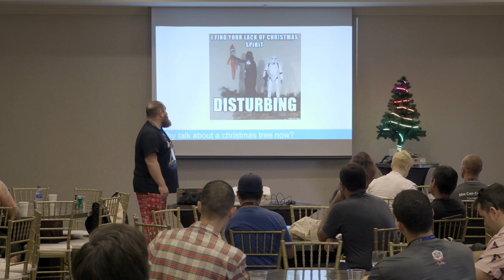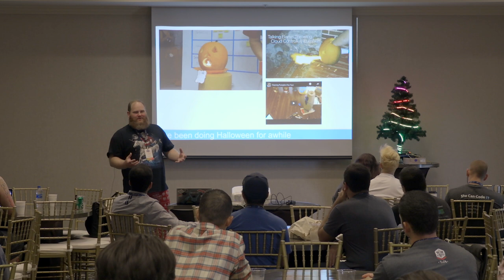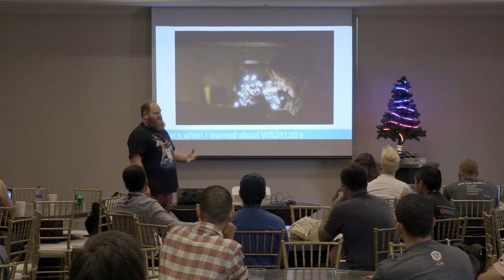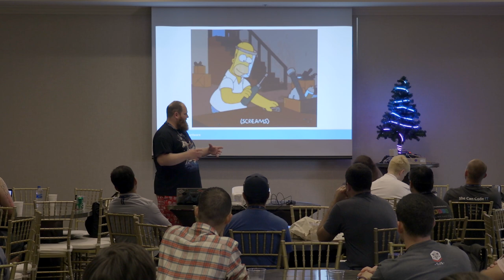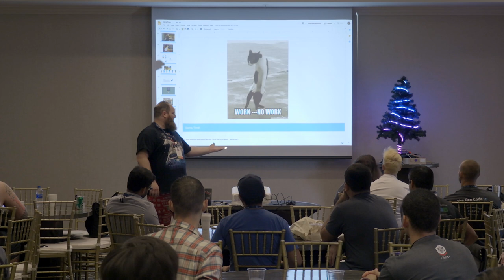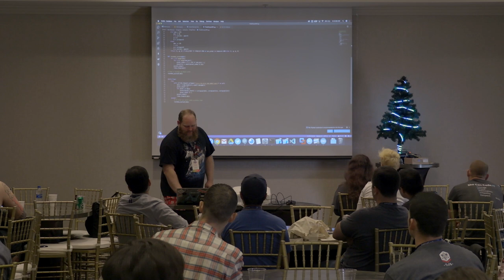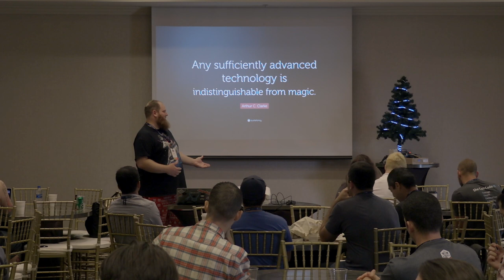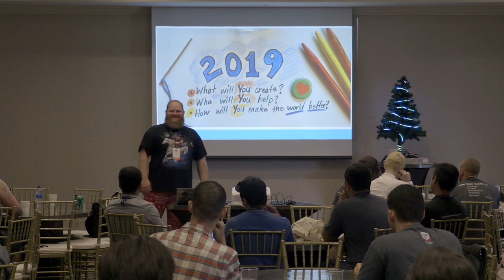David Bates - How to Convince Your Boss to Let You Build an Interactive Christmas Tree